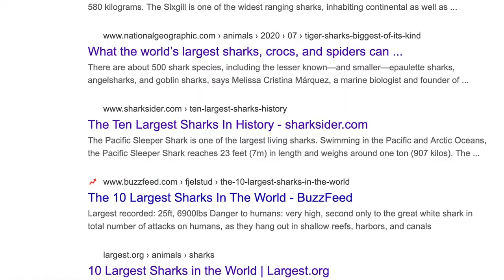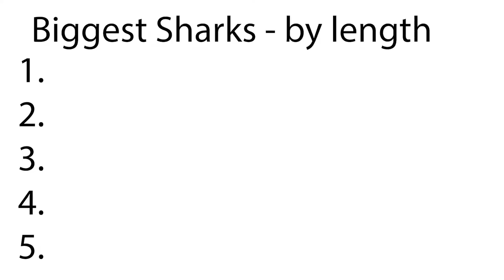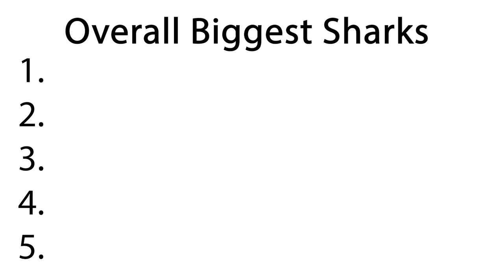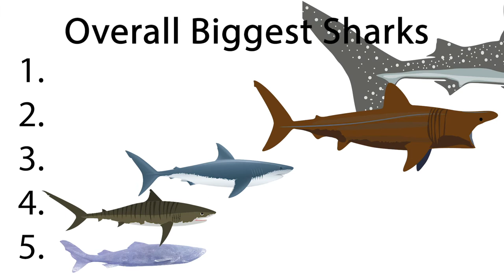THE 5 BIGGEST SHARKS! - Not as obvious as you would think! The largest sharks in the world!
Theres plenty of articles and videos out there stating what the biggest sharks are, however many of them disagree with each other! So I have put together a list of the biggest sharks taking a number of things into consideration, using scientific papers to be sure what the 5 biggest sharks truly are!

Study for many of the Sharks official max lengths -

Sizing ocean giants: patterns of intraspecific size variation in marine megafauna

FAO Guide to Sharks and Rays of the Western Indian Ocean

Thankyou Emma Williams for the amazing Basking Shark Footage.

Music
Epic Trailer  by Rafael Krux